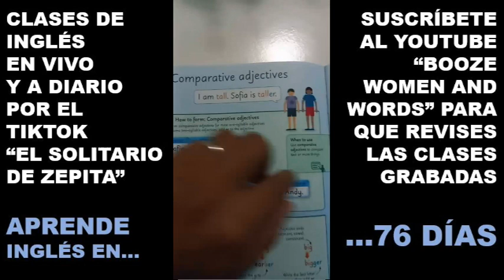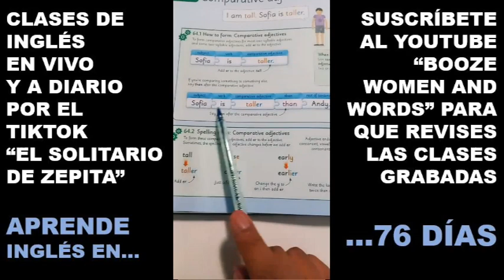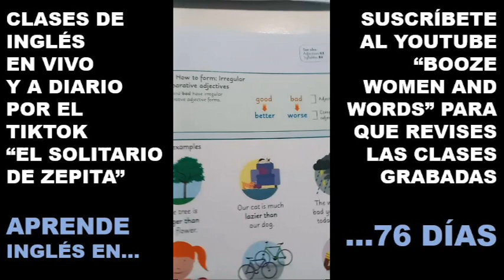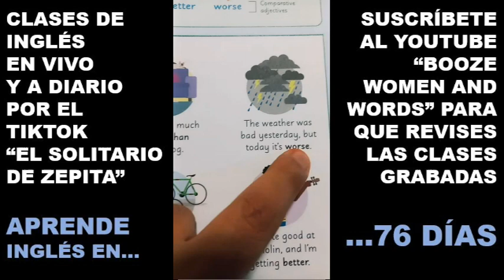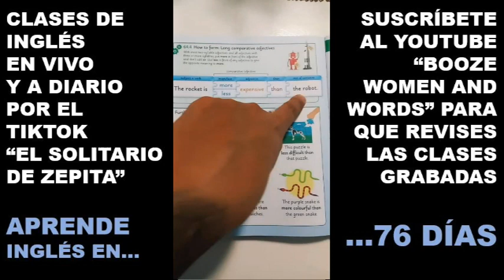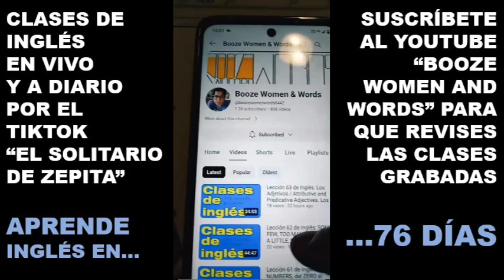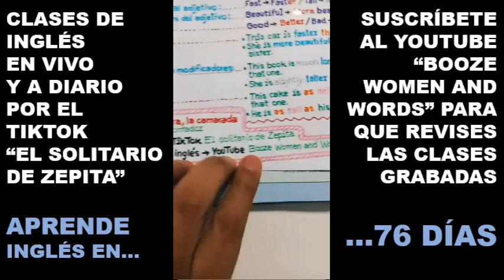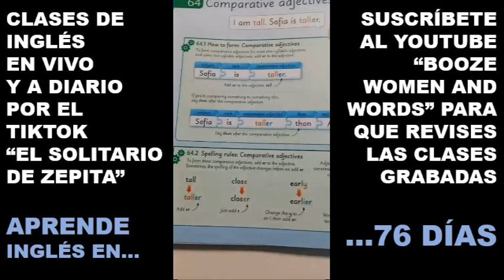Lección 64 de Inglés: Adjetivos comparativos. Comparative adjectives. Estableciendo Igualdades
(Lima, 1983)

Ha publicado:
En cuento:
  “Latidos del asfalto” (2010)
En poesía:

Lee gratuitamente mi gran producción novelística en el blog El confrontador
El curso completo de inglés en el canal de YouTube Booze Women and Words
Las clases en vivo por medio del canal de TikTok El solitario de Zepita